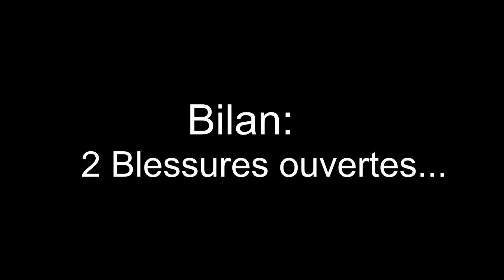Surfing on big waves 2014 - HD